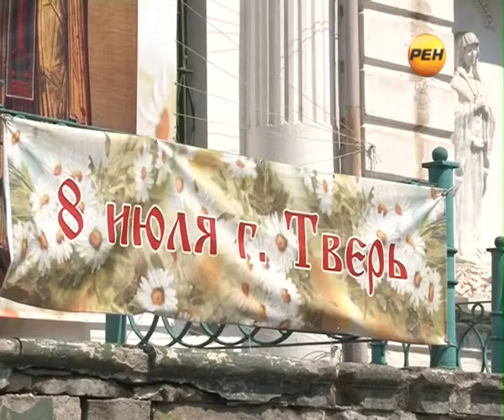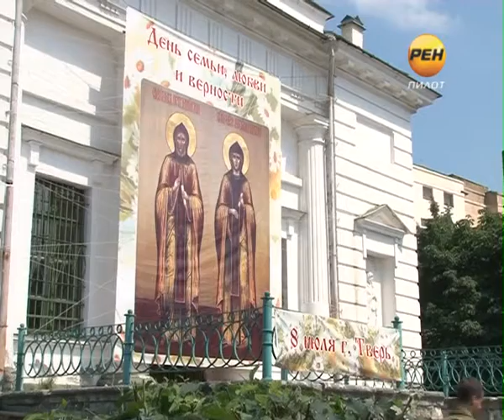2013-07-03 Для влюбленных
День любви, семьи и верности в этом году Тверь отметит в стиле ретро. Главная сцена праздника откроется у памятника Афанасию Никитину в 18:00. Нововведением этого года станут силовые, спортивные, игровые площадки. Организаторы обещают вручить подарки тем, кто придёт на праздник в одежде, украшенной ромашками. Поскольку именно этот цветок издревле считается символом любви на Руси.